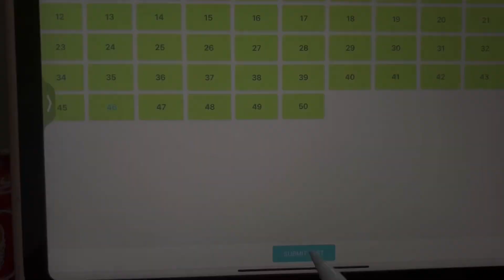Day 34 to Neet pg 2025| Regrets